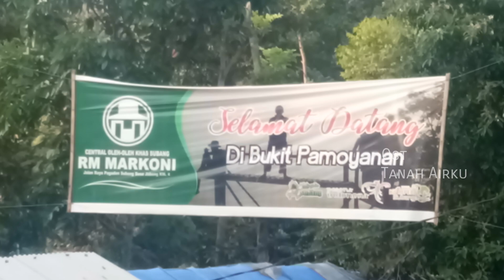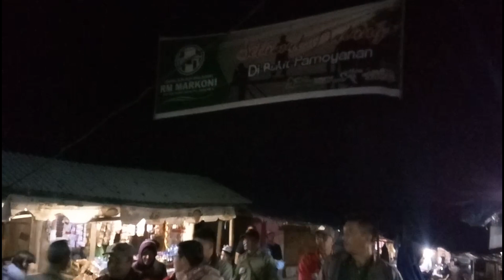WAKIL BUPATI CAMPING DI BUKIT PAMOYANAN